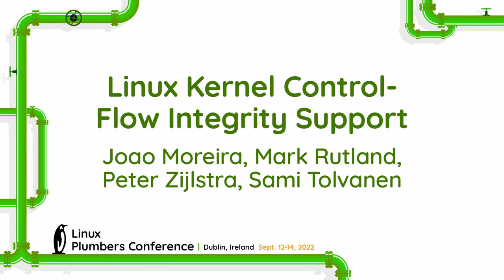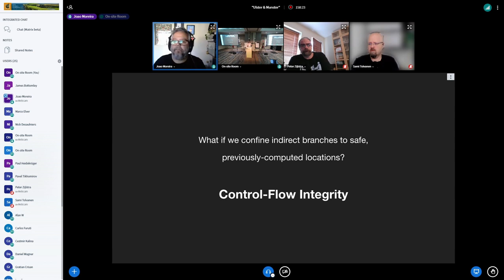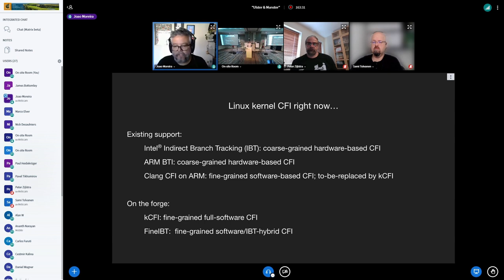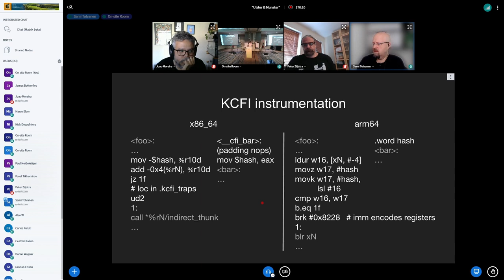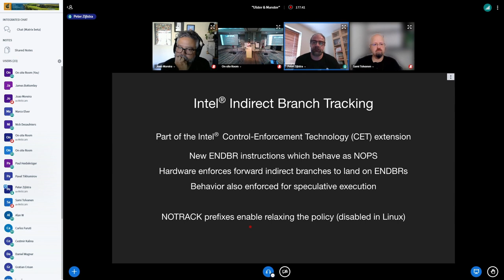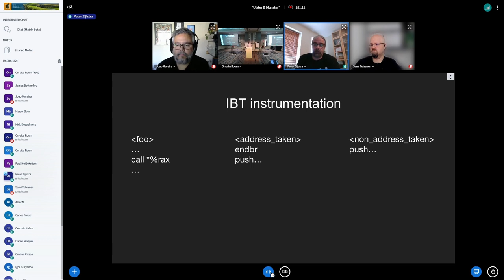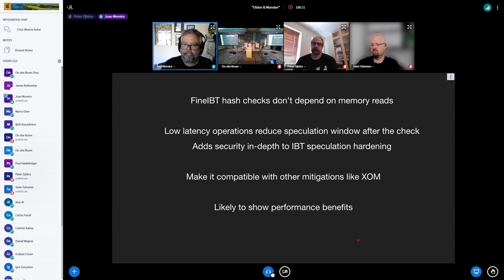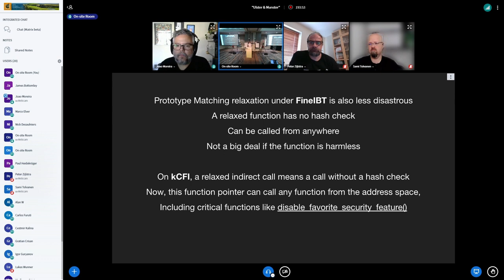Linux Kernel Control-Flow Integrity Sup... Joao Moreira, Mark Rutland, Peter Zijlstra, Sami Tolvanen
Linux Kernel Control-Flow Integrity Support - Joao Moreira, Mark Rutland, Peter Zijlstra, Sami Tolvanen